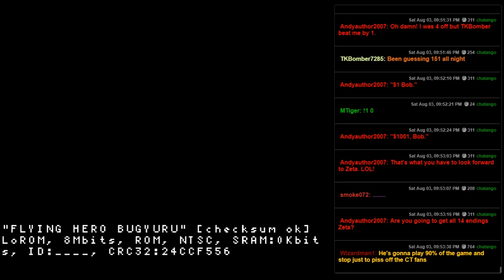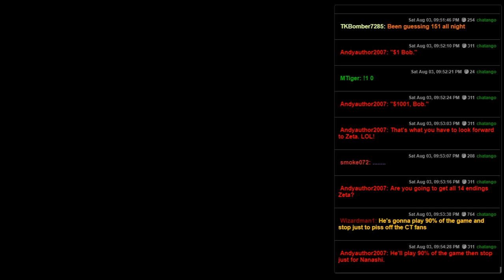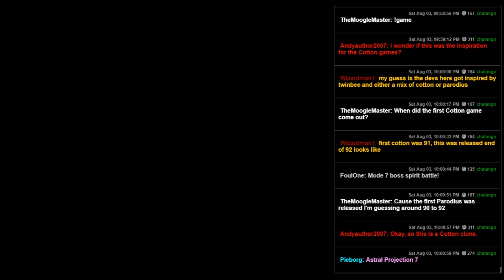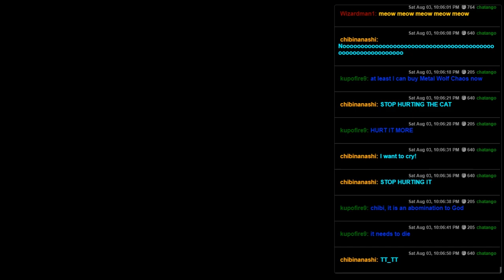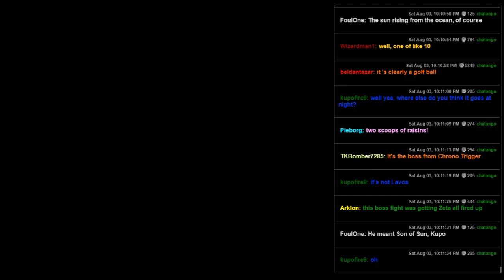Flying Hero - Bugyuru no Daibouken (SNES) - 01 - Wizard Wars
This doesn't have a whole lot going for it, but whatev it's short let's beat up some wizards